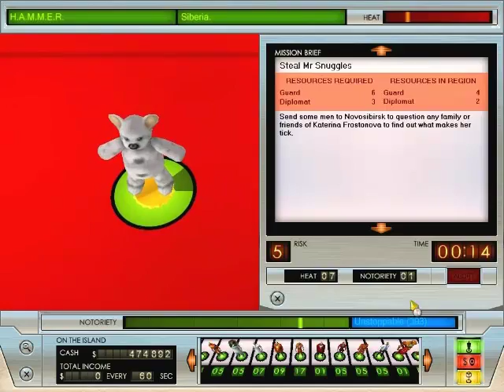Evil Genius Babbleplay part 30 - Mr. Snuggles